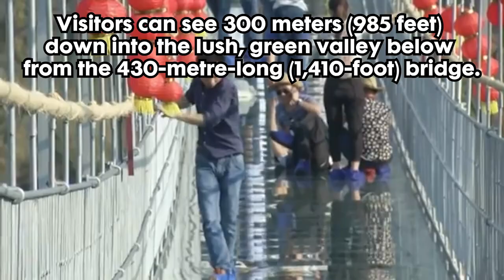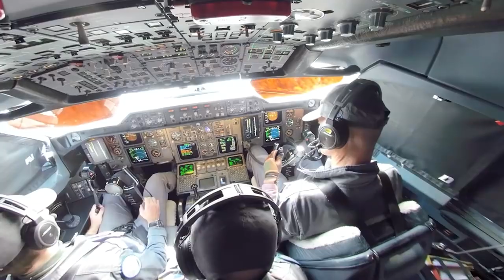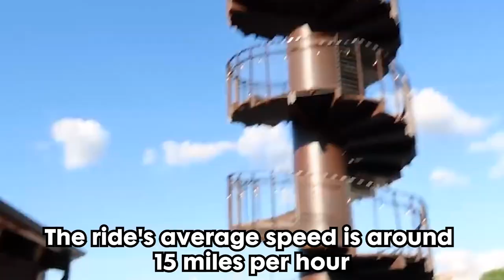What Are The Scariest Attractions In The World?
The pandemic gave us chills for the past two years. Now, it's gone and we're prepping to travel again.
Why don't you consider these attractions that will surely give you goosebumps?
On today's "Get Curious" video, we will be featuring the scariest attractions in the world that would give you CREEPS.

Sit back, have a sip of your favorite beverage, and get ready to be amazed.